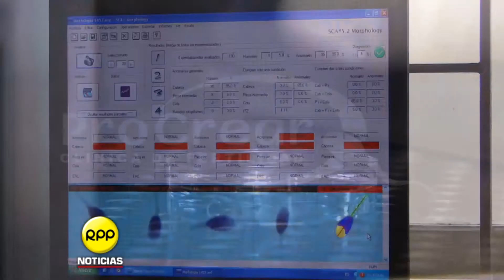Especial día del Padre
RPP NOTICIAS hizo una pequeña nota con el Sr. Benjamín Bayona, ganador del FIV de nuestra Charla de Fertilidad "Milagro de Navidad", por el día del padre. Aquí les brindamos este dulce video.

También puedes visitarnos en la Av. Petit Thouars 4737, Miraflores. Lima-Perú.
O llámanos ☎ 3690100 / 4477700 / 2436797 / 2429000 / 2429104
La atención es de lunes a sábado de 8am a 8pm, previa cita.